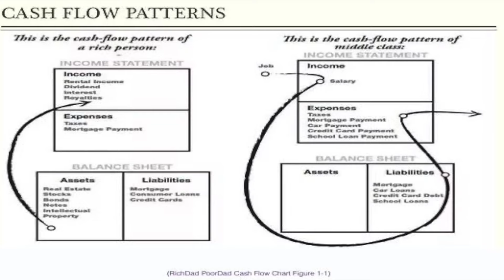one thing rich people do that poor people don't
Hi there!

Discover the one thing rich people do that poor people don't. Learn about the rich habits that can help you achieve financial success.

Have you ever wondered what separates the rich and the poor?

There are many factors that are in play here depending on where you start, etc. but there are a few key principles on how the rich vs poor make money, what they do with the money they make, and what they buy.

I don't know if you have seen this cash flow pattern diagram. It was in the famous book, Rich Dad, Poor Dad. It is also found in other places.

If not, feel free to find it in this

I hope it is insightful and helpful to you.

The timestamps are below!

Timestamps for the video:
0:00 Intro to the video
0:20 The cash flow chart
0:34 They both have jobs (poor people only have one source of income)
1:20 Trading time for money concept
1:28 Wealthy people have these for income
1:48 Wealthy people have assets
2:00 Pay yourself first
2:08 What do rich people and poor people have?
2:18 Poor people
2:43 How can you expand your income to then invest into assets?
2:58 Put your money to work (make it make money for you)
3:15 Final thoughts and video wrap up

Love,
Elizabeth